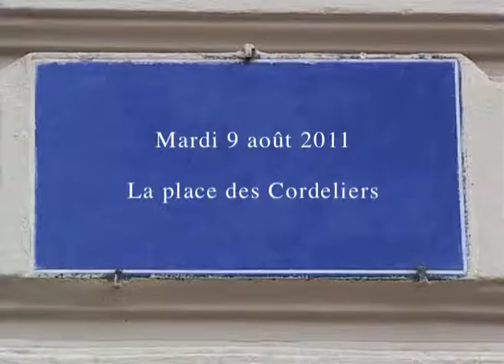La place des Cordeliers à Lyon dans "Notes lyonnaises III" (2011) de Gérard Courant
La place des Cordeliers à Lyon dans l'épisode "Notes lyonnaises III" (2011) des "Carnets filmés" créés, réalisés et produits par Gérard Courant.